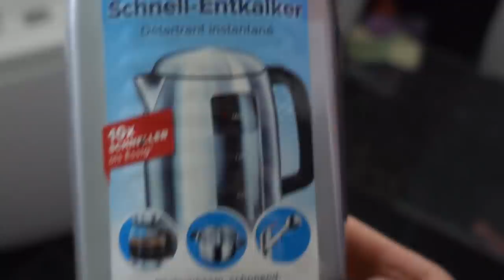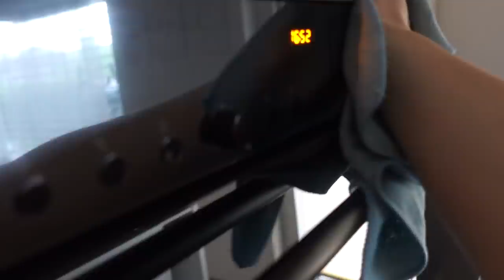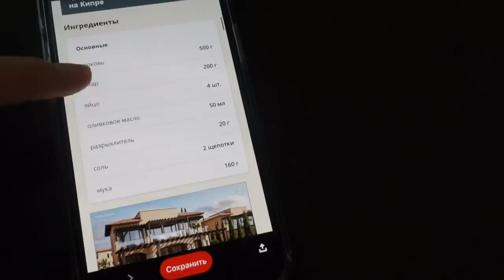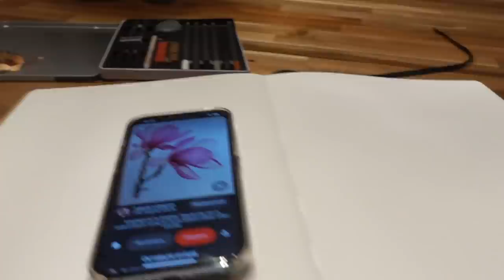ВЛОГ / 😁ЧУТЬ УХО НЕ ОТОРВАЛ/ ВКУСНЕЙШИЙ ПИРОГ / 06.05.22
Рецепт пирога

морковь500 г
сахар200 г
яйцо4 шт.
оливковое масло50 мл
разрыхлитель20 г
соль2 щепотки